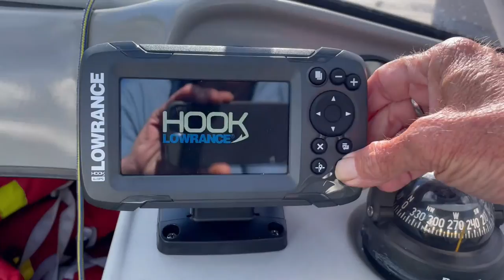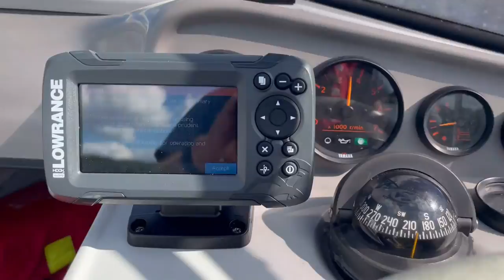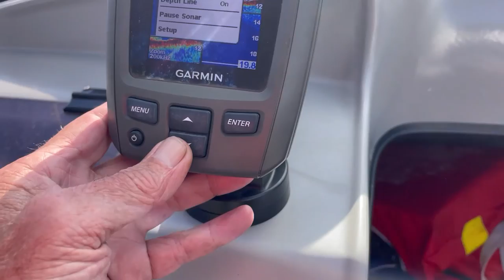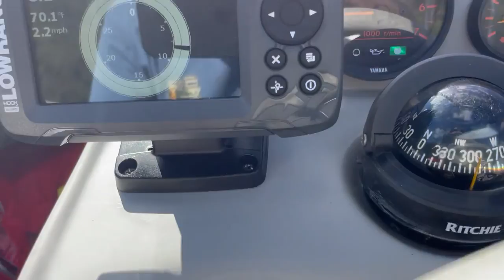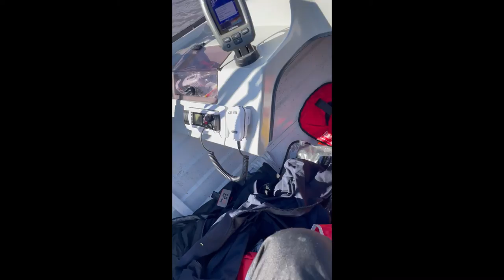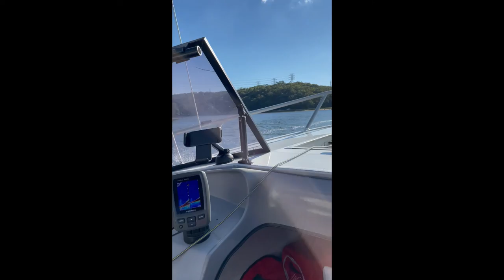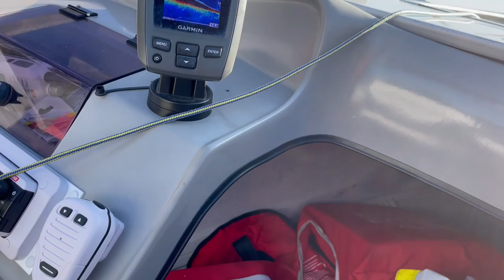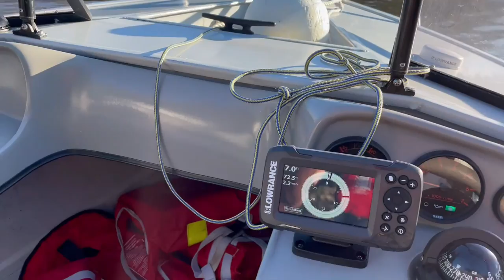Australian Boating Series Part 8 - The Georges River and Beyond